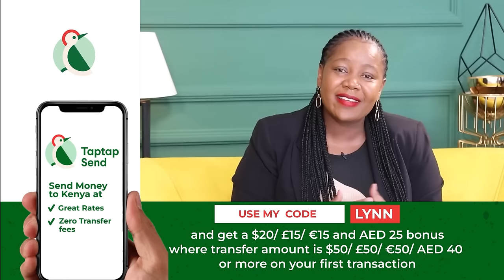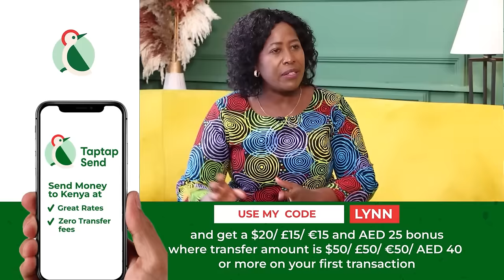The untold story of Kiambu Deputy Governor Rosemary Kirika, love life, submission and leadership|LNN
Happy International Women’s Day Team LNN❤️

Today on LNS, Rebuilding Series we bring you the untold story of Rosemary Kirika the Deputy Governor Kiambu County as she walks us through her humble upbringing , finding the love of her life, submission to her husband even as a Deputy Governor, Leadership and why as women we are worth all the great things in life